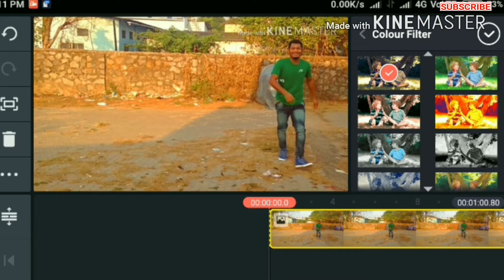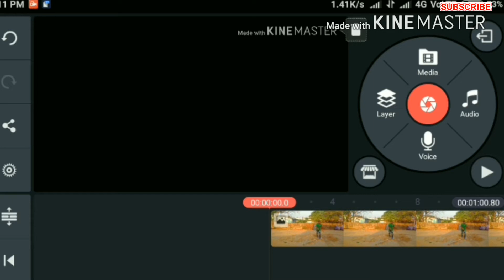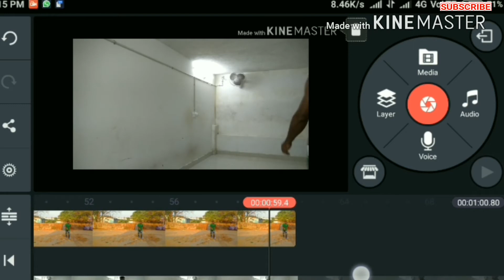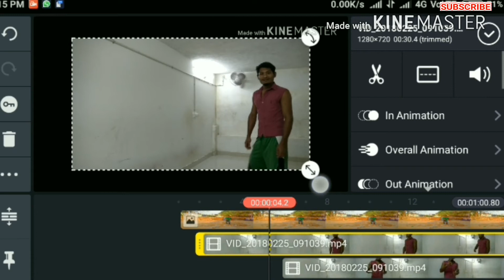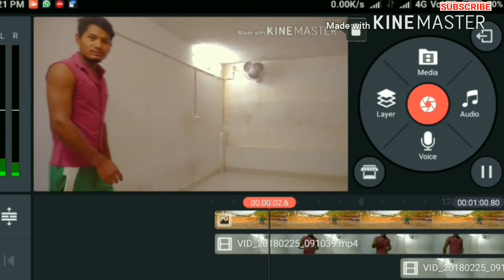Who to Kinemaster double role मा बायदि दाबल एकतिं खालामो नोंथांमोनाबो बे video नायनानै सोलों